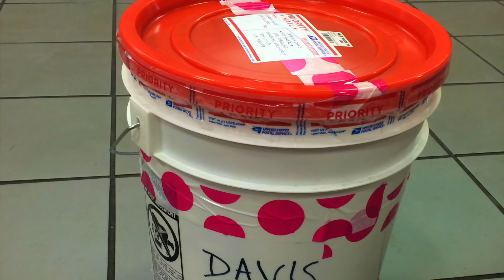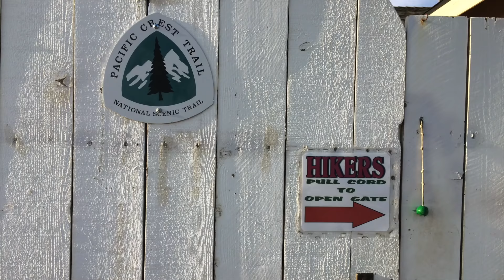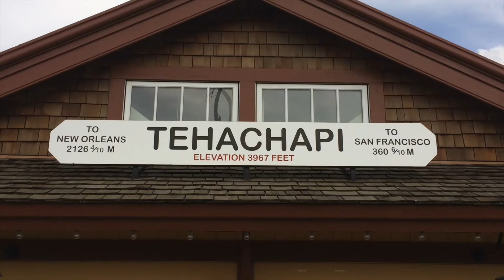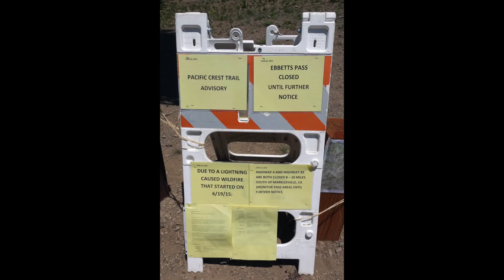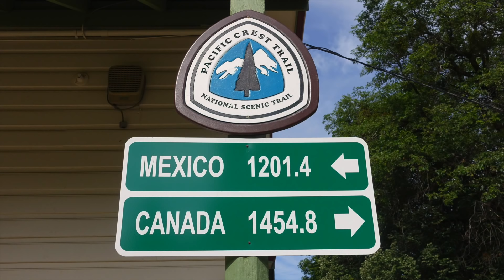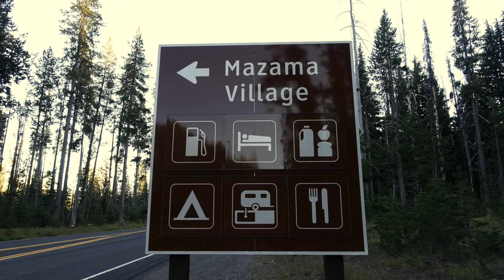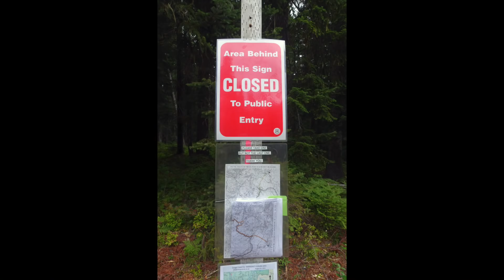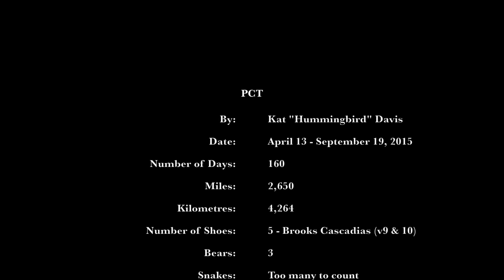Pacific Crest Trail by Kat "Hummingbird" Davis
The Pacific Crest Trail is a 2,650 mile hike from the Mexican border through California, Oregon and Washington to Canada. This is an action-packed view of the trail with snakes, bears, million dollar views and friendly hiker faces. Sit back and enjoy the highlights of my 2015 thru-hike... 2.650 miles - 160 days - in just 28 minutes.  To see more of my hiking videos, go